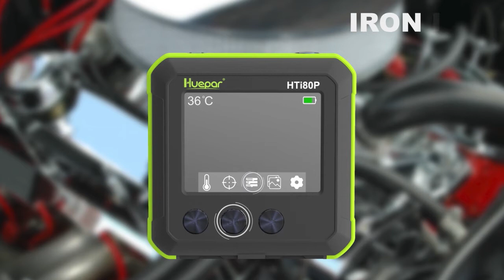Hti80P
Enjoy 2 years warranty.